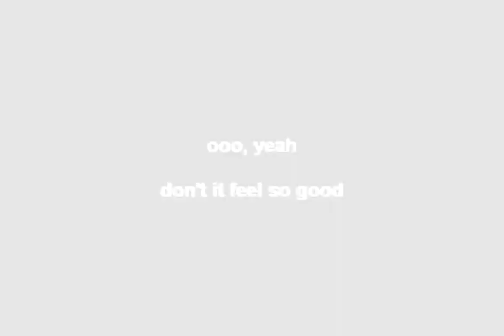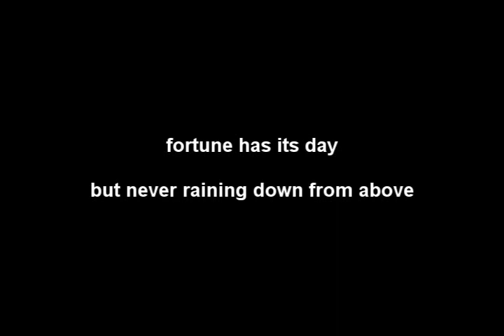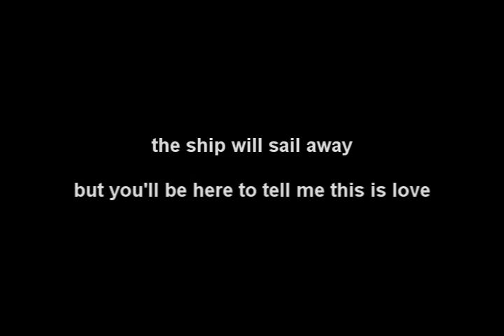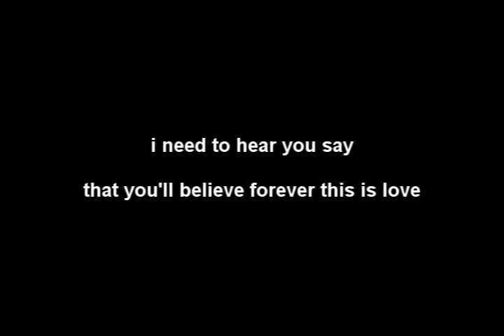SAY IT'S LOVE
Thought of saving this for Valentine's day, but someone reminded me that we all need some love !